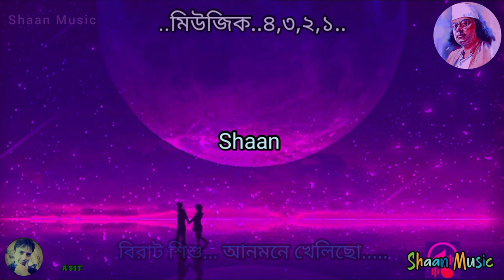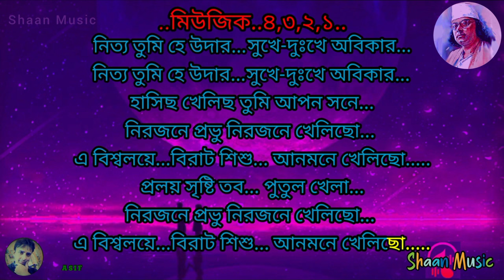Khelicho a Bisho Loye _ Karaoke খেলিছো এ বিশ্ব লয়ে _ কারাওকে লিরিক্স _ With Lyrics _ Anup Jalota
খেলিছো এ বিশ্ব লয়ে _ Khalecho A Bissoloy a _ Anup  Jalota _ Karaoke With Lyrics Song

Bangla Karaoke With Lyrics Song

Hits karaoke with lyrics song

Best Quality Karaoke With Lyrics Song

Hit karaoke with lyrics song

Karaoke with lyrics song

Super Hit karaoke with lyrics song

Najrul geeti Karaoke With Lyrics Song

Khelicho E Bisso Loye Nazrul Geeti Song Is Sung by Anup Jalota. Same Song Is Sung by Srikanta Acharya, Aditi Munshi, Amrita Datta, Yousuf Ahmed Khan And Many Various Artists In Their Own Way. Khelicho E Biswa Loye Lyrics In Bengali Written by Kazi Nazrul Islam.

Song : Khelicho E Bisso Loye
Singer : Anup Jalota
Lyricist : Kazi Nazrul Islam
Raag : Bhairavi
Taal : Kaharwa